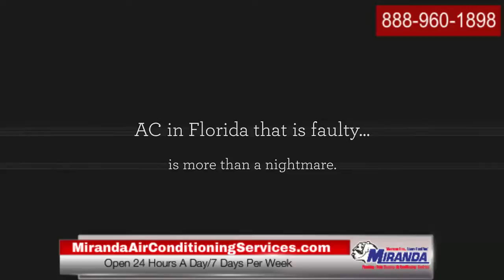Air conditioning Repair Boca Raton |MirandaAirconditioningServices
For the very best and smartest heating and cooling or air conditioning repair services in Boca Raton ,FL, call right now.

You know that you must have the most skilled Boca Raton , FL,HVAC and air conditioning contractors on speed dial when emergencies happen.

So you 100% need to call Miranda Air Conditioning company when those emergencies do present themselves. No matter how big your HPort St Lucie air conditioning
problem, you must contact our offices and we will have one of our Boca Raton , FL, a/c specialists  as soon as possible .
when you need a air conditioning  contractors in Boca Raton , FL.